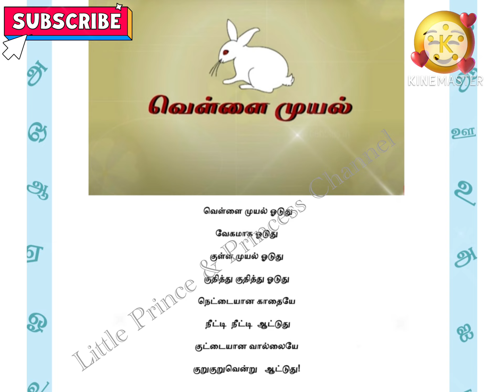வெள்ளை முயல் | வெள்ளை முயல் ஓடுது பாடல் | Rabbit 🐇 | Tamil Nursery Rhymes for Kids